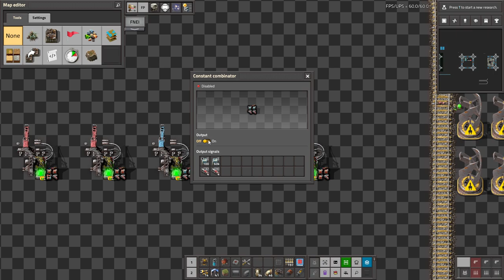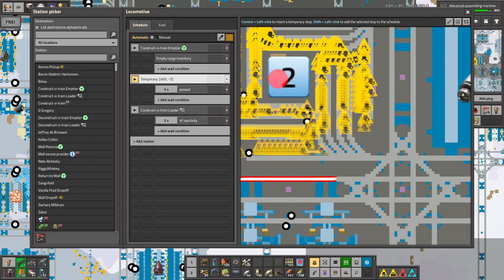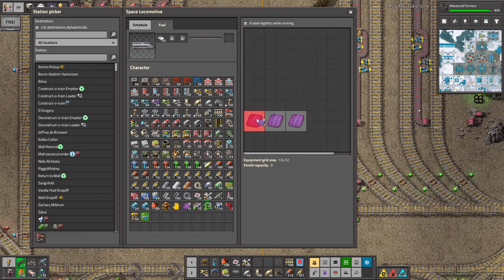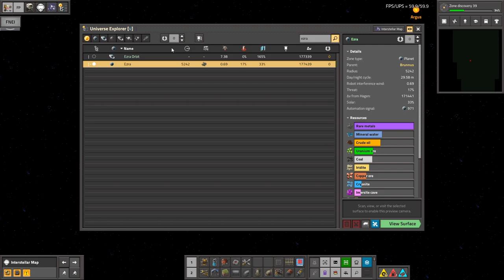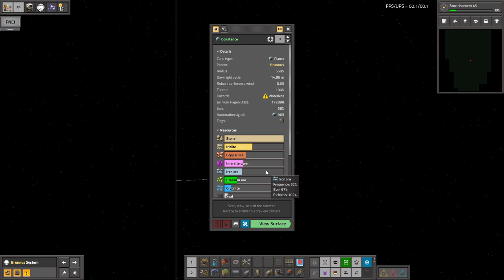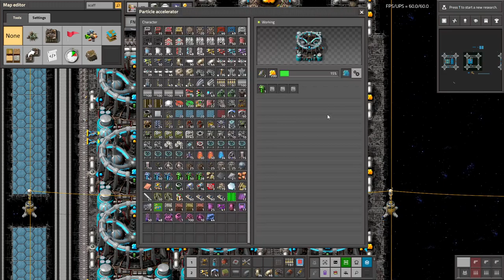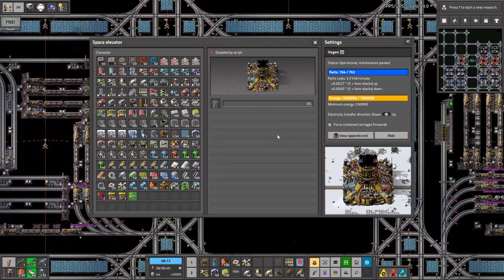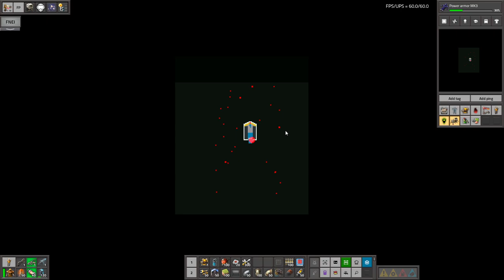Krastorio 2 + Space Exploration | Part 52